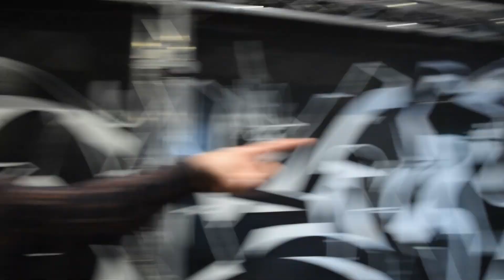EVILE - The Unknown - Behind The Scenes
We venture behind the scenes of filming Evile's music video for "The Unknown."

Music videos are a long and gruelling process at times so it's important to have fun in between takes. See what Evile get up to when the camera isn't rolling!